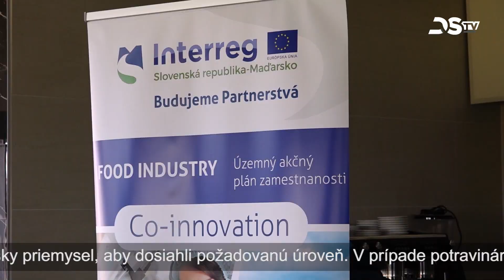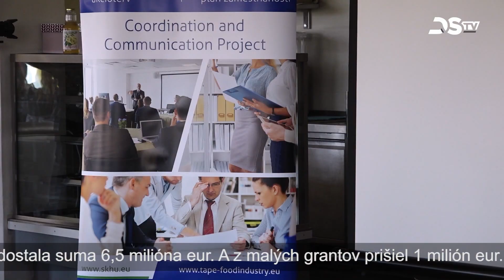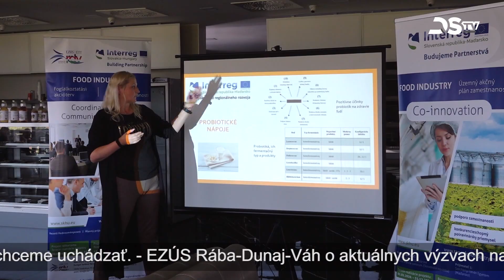Malé a stredné podniky získali finančnú podporu na nákup strojov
V rámci Programu cezhraničnej spolupráce Interreg Slovenská republika-Maďarsko získali malé a stredné podniky v prihraničnom poľnohospodárstve a potravinárstve finančnú podporu na nákup strojov vo výške 2,2 milióna eur. Cieľom je zvýšiť konkurencieschopnosť menších firiem voči nadnárodným spoločnostiam zavádzaním inovatívnych technológií.